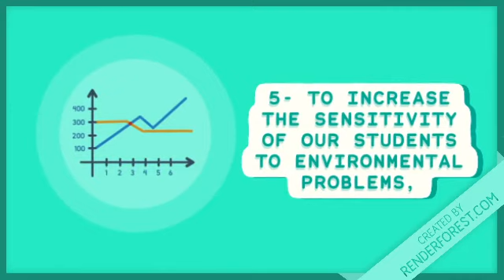Dön Bak Dünyamıza-Look Back the Earth-Proje Tanıtım